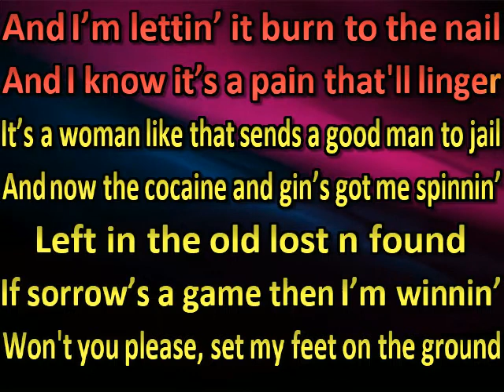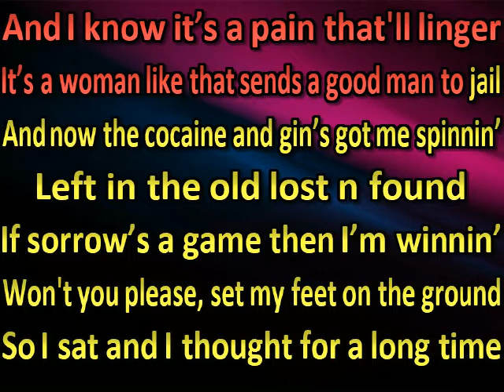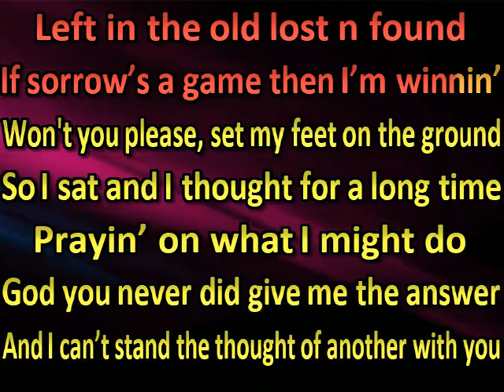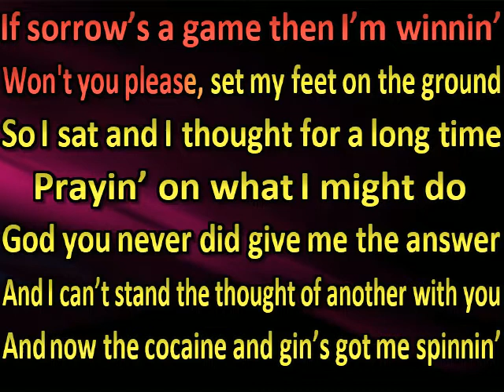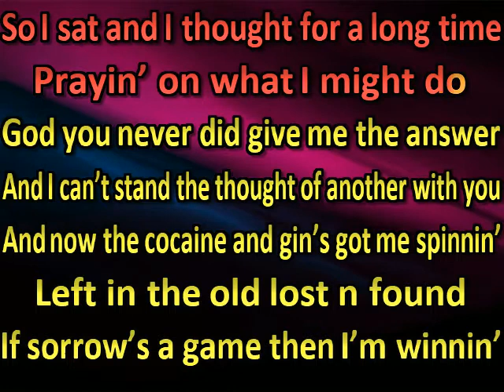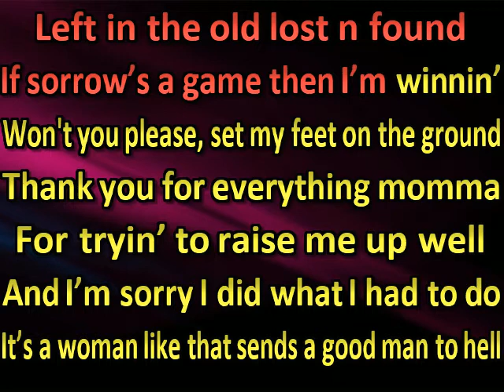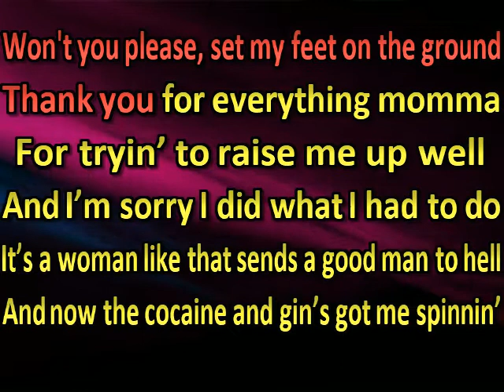Kid Rock - Cocaine and Gin (karaoke)(by request)